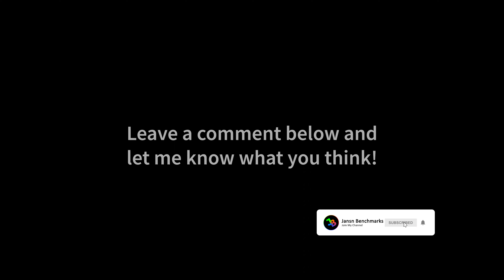Bioshock Infinite 4K | RTX 4090 | Ryzen 9 7950X | Ultra Settings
MY GAMING PC:

CPU: Ryzen 9 7950X
CPU-WATERCOOLER:
RAM: 32GB DDR5 RAM
Mainboard:
SSD:
Case:
Fans:
Power Supply:
Mouse:
Mousepad:
Keyboard:
Headset:
My Ultrawide Gaming Monitor:
My Office Monitor
My 4K OLED HDR TV:

MY RECORDING/STREAMING PC:

CPU: 3900X
RAM:
Mainboard:
Capture Card: